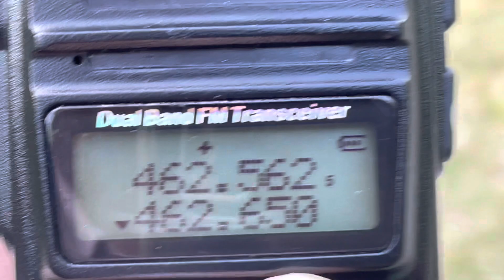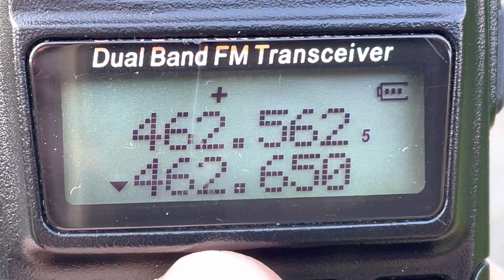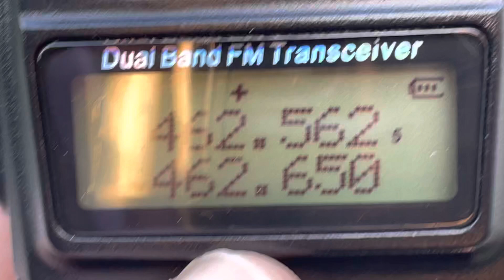Baofeng UV82 UV82HP Receive UHF Ducting Multiple GMRS Repeaters On 462.650 MHz Coming In 24 May 2023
Note QRM underneath the signal on FRS channel 19.  GMRS repeater 462.65 MHz 462.650 MHz 467.650 MHz 462.650 MHz unknown  location talking about GMRS repeaters in New York, New Jersey and other locations.  Discussing solar storms, mention of Atlantic City Repeater or Ocean City Repeater Ocean City Maryland 462.550 MHz 462.675 MHz I-66 141.3 Hz travel tone 192.8 Hz 71.9 Hz 127.3 Hz unknown CTCSS

WRQB877 callsign noted on 462.6500 repeater MD Maryland GMRS repeaters myGMRS

462.725 MHz 146.2 Hz PL tone Warrenton Virginia GMRS repeater